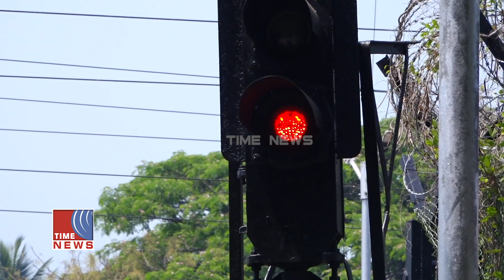എലത്തൂർ റെയിൽവേ ഗേറ്റ് കടന്ന് മറുഭാഗത്തെത്താൻ ഏറെ നേരം കാത്തിരിക്കേണ്ട അവസ്ഥയിലാണ് ഇവിടുത്തുകാർ